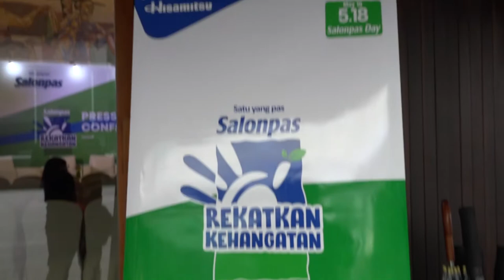Press Conference Salonpas Day 2019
Dalam rangka Salonpas Day, keluarga besar Hisamitsu Indonesia ingin mengajak masyarakat lewat teman-teman media untuk RekatkanKehangatan dengan bekerja, berkarya dan beraksi untuk lingkungan sekitar. Salah satu caranya dengan aksi nyata yang sudah dilakukan oleh Salonpas yaitu, menanam Mangrove di desa Mangunharjo, Semarang.